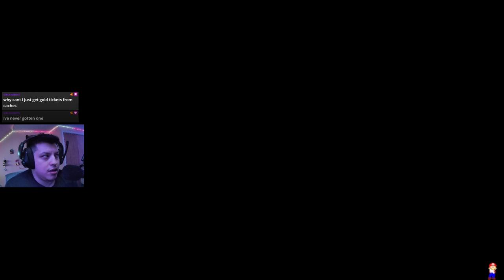Banjo-Tooie - Episode 5 - Playthrough - Hailfire Peaks